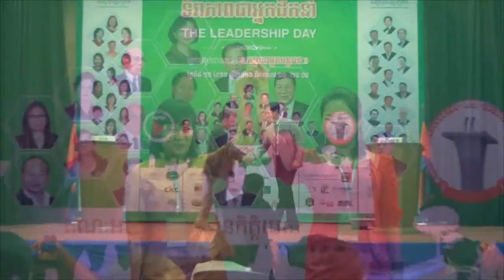2016-20- វេទិកាស្រ្តី ជជែកដេញដោលពីភាពជាអ្នកដឹកនាំ- The Women Debate on Leadership